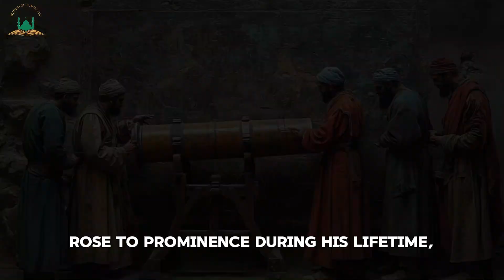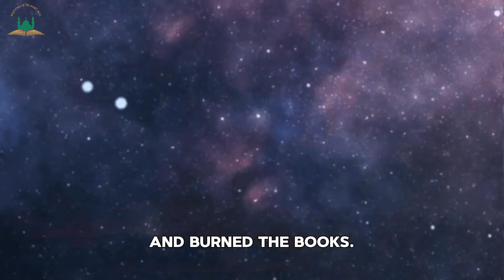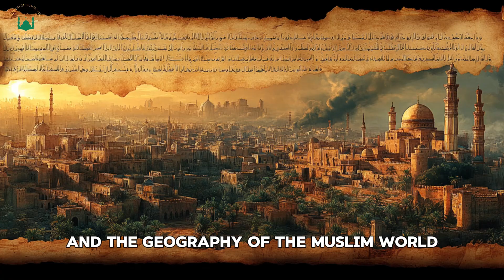Explore the Islamic Golden Age Like Never Before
The Islamic Golden Age was a period of remarkable progress in science, medicine, mathematics, and philosophy. In this video, we explore how Muslim scholars like Ibn Sina, Al-Khwarizmi, and Ibn al-Haytham revolutionized the world of knowledge.
Learn how Islamic contributions in astronomy, medicine, and mathematics laid the foundation for modern science. Discover the legacy of innovation that continues to inspire scholars today.
Islamic Golden Age contributions
Muslim inventions and discoveries
Islamic science and knowledge
History of Muslim scholars
Official Channels: